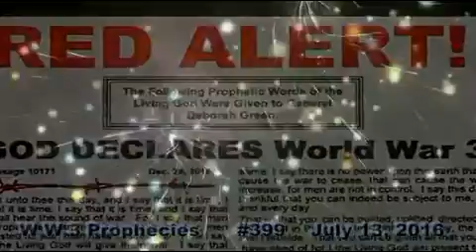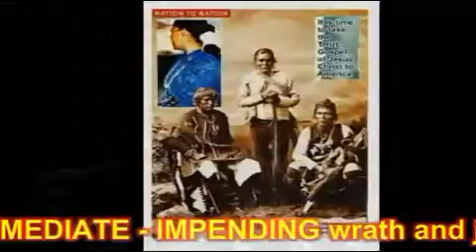World War 3 Prophecy #399 July 13 2016